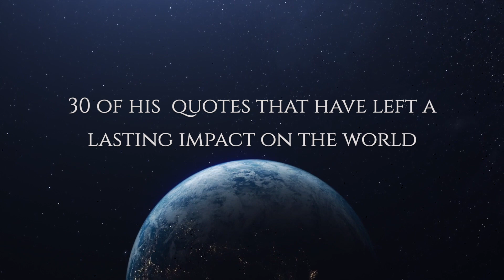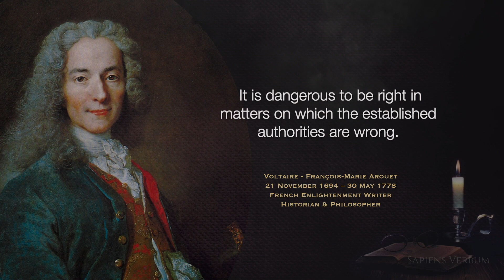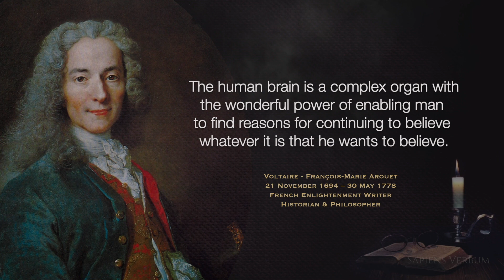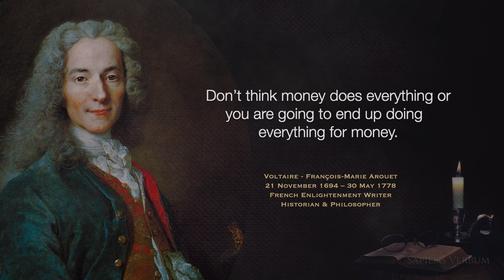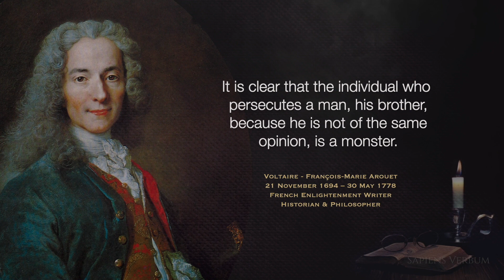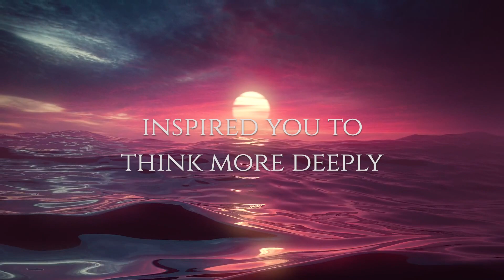Voltaire Top Quotes You Must KNOW Worth SHARING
Recommended read, “Voltaire: A Life” by Ian Davidson

Hey. What that does for me, is it gives me an indicator that I am building an audience and that I am creating helpful content for people.

Voltaire, the 18th century French Enlightenment writer, historian and philosopher, was a versatile and prolific writer, producing works in almost every literary form, including plays, poems, novels, essays, and historical and scientific works. He wrote more than 20,000 letters and more than 2,000 books and pamphlets. He was an outspoken advocate of civil liberties, despite the risk this placed him in under the strict censorship laws of the time. In this article, we will explore 30 of his most famous and inspiring quotes that have left a lasting impact on the world. From his thoughts on the importance of freedom of speech to his musings on the nature of God and religion, these quotes offer a glimpse into the mind of one of history’s most influential thinkers.

Welcome to Sapiens Verbum, a YouTube channel that brings you famous quotes from the most influential minds in history. In this channel, you'll find a carefully curated selection of the most inspiring, wise, and motivational quotes from thinkers, philosophers, writers, scientists, athletes, and leaders who have made a difference in the world. From antiquity to modern times, these quotes will give you a deep insight into humanity and help you expand your understanding of life and the world around you. Join us and let the most influential minds in history light your path. We can't wait to see you!